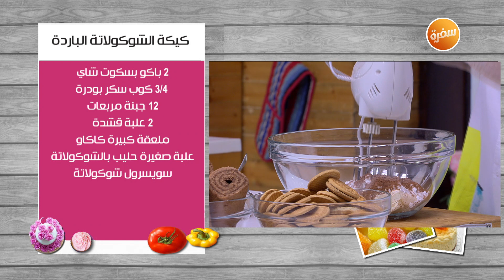كيكة الشيكولاتة الباردة | غادة التلي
طريقة عمل كيكة الشيكولاتة الباردة   مع غادة التلي في زعفران وفانيلا